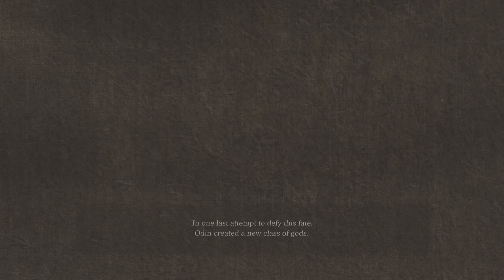VALKYRIE ELYSIUM DEMO | FULL GAMEPLAY